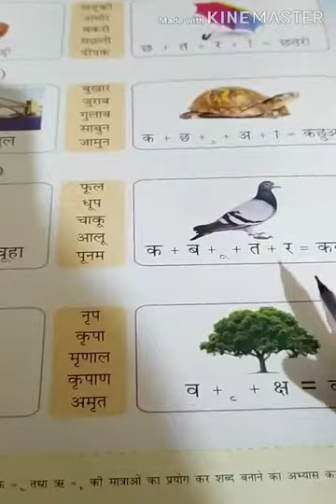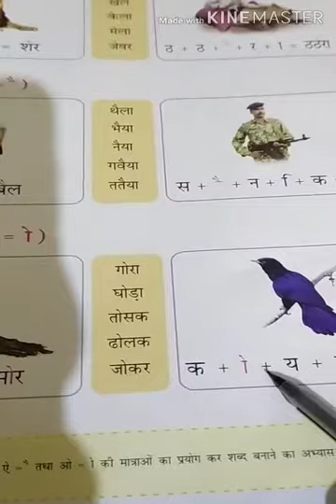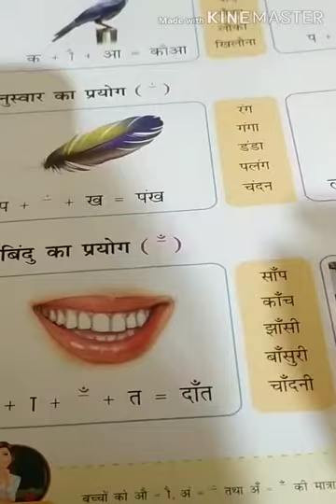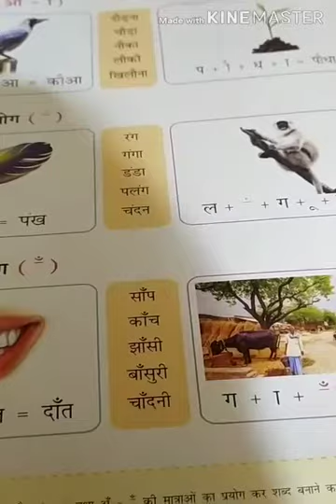AKPS, Class LKG, Sub Hindi, Chapter 8, Matrao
This video is specially designed for Class LKG, Sub Hindi, Chapter 8, Matrao. It is prepare by Zeba Mam. Bridge the gap with online courses, AKPS provides you free online course. Grow with us. AKPS - Enhance Vision.